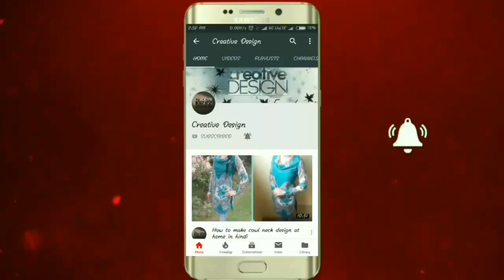New jeans collection/Surbhi Jyoti(Bela From Naagin3) lookbook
Hello Friends,
Welcome to Creative Design,
In today's video m gonna show you Surbhi Jyoti's jeans collection.
Comment your views and suggestions down below.